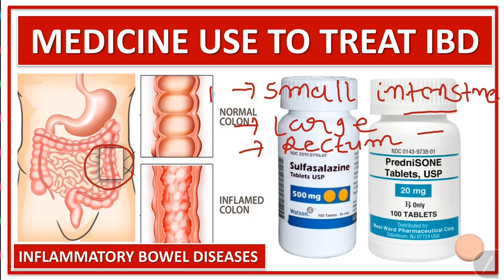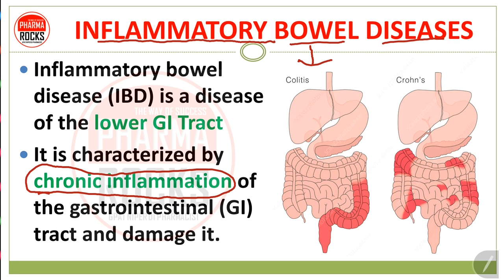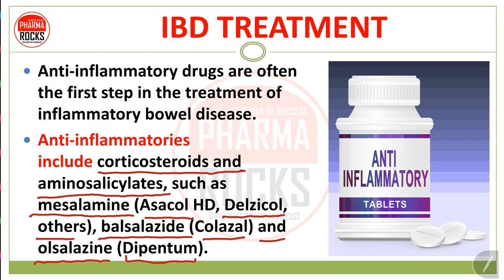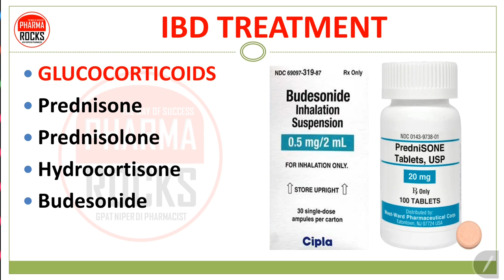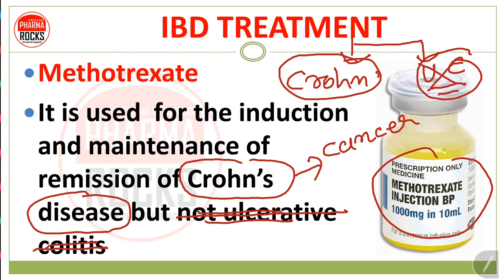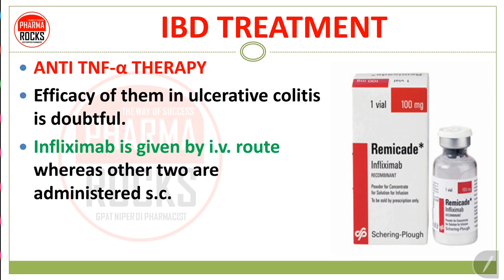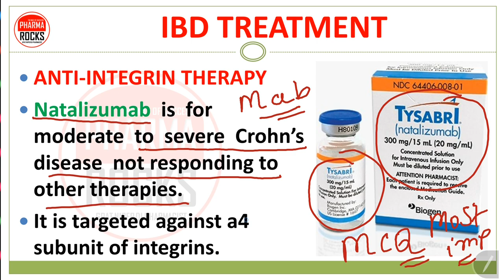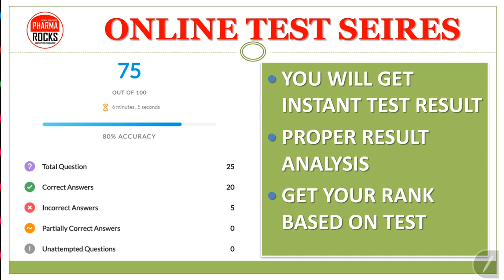INFLAMMATORY BOWEL DISEASE, TREATMENT OF INFLAMMATION IN INTESTINE, MEDICINES, PHARMACOLOGY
ASSISTANT PROFESSOR
FOUNDER PHARMAROCKS
PHD SCOLAR (GTU AHMEDABAD)

📚 STUDY MATERIAL
👨🏼‍🏫 VIDEO LECTURE
📊 TEST SERIES

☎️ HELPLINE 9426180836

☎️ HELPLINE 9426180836